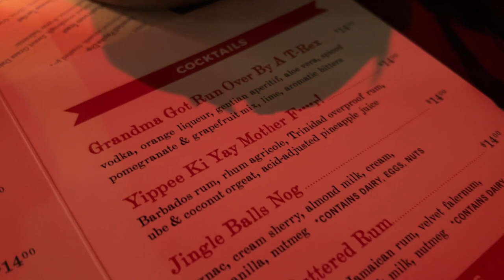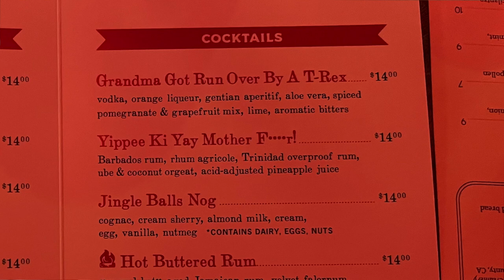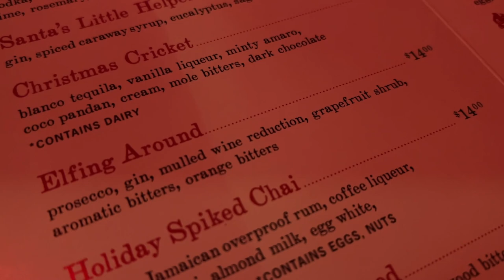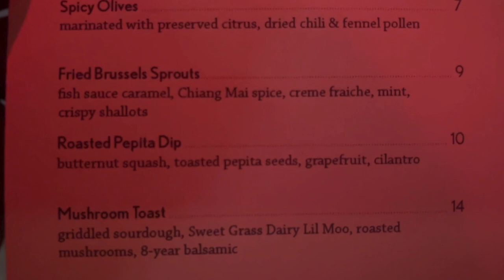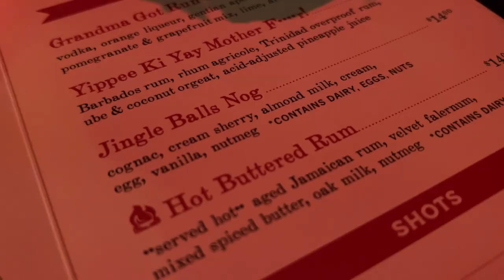Lets Get Drinks at a Christmas Bar | Miracle on Orange Takes Over The Courtesy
I am taking you out for some drinks in this video! A local craft bar, The Courtesy, has received a holiday makeover and turned into Miracle on Orange. My friend Jill and I went over on day one to check out what festive drinks they had this year. I did this on my own accord. I was not hosted. I just wanted to share some places around town that I enjoy with you all, so thank you for stopping by and checking it out.

Instagram.com/Ryno1185
Twitter.com/Ryno1185

YouTube.com/TheAmpliverse